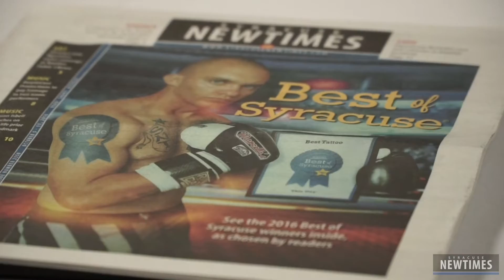2016 Best of Syracuse Party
The Best of Syracuse party concludes the annual awards contest for Central New York's finest.